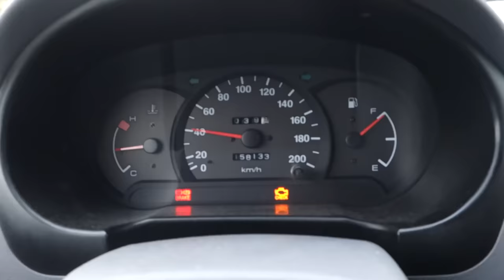Butterfly cracker overdag!